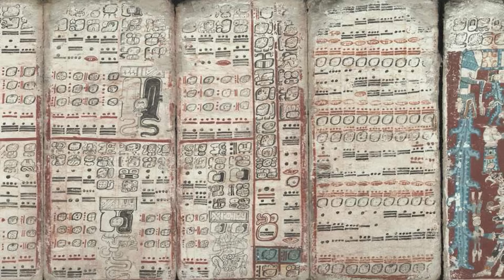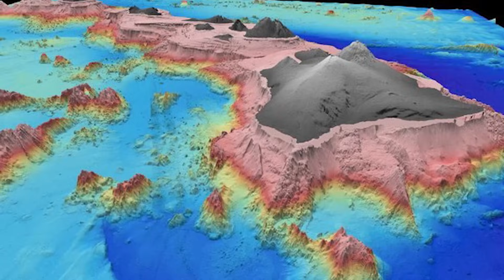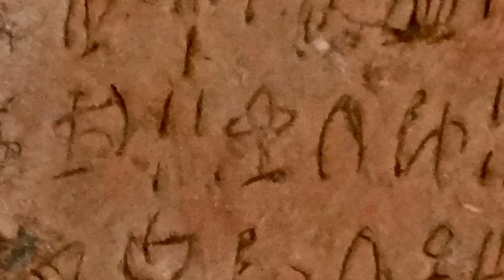Legendary Ancient Civilizations Undiscovered For Centuries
Have you ever wondered if there were ancient civilizations that once thrived and flourished, but then vanished, lost to the sands of time? Join us as we dive deep into the mysteries of legendary ancient societies and uncover the secrets they left behind. From lost continents to submerged civilizations, this video explores the fascinating history of civilizations buried for centuries.